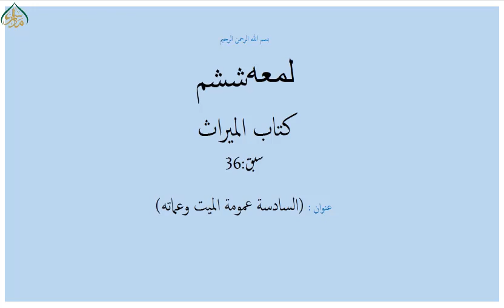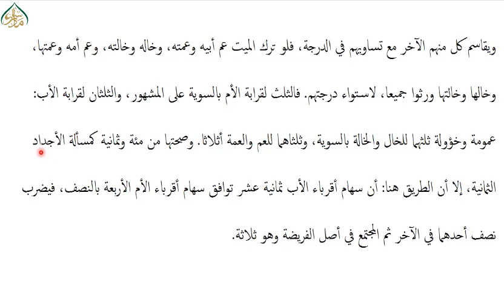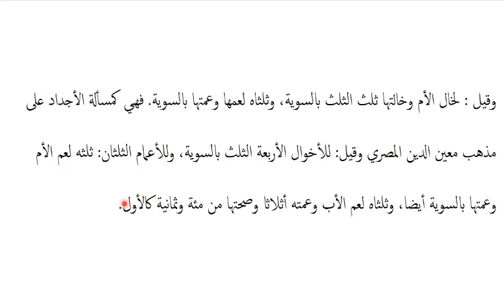شرح لمعه ششم،سبق:36 (السادسة عمومة الميت وعماته)/Sharh e lumaa part6 lessan 36